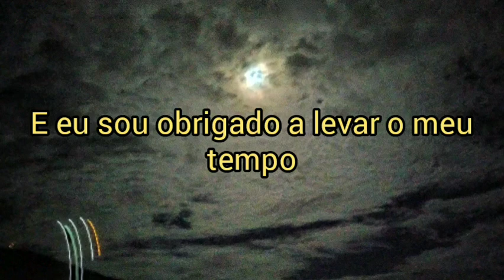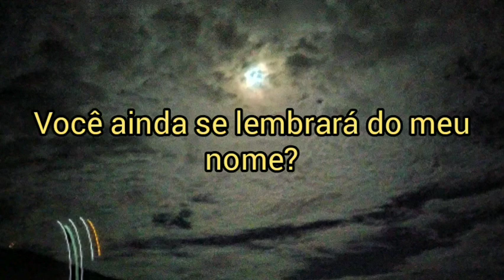Papooz} ulysses and the sea (legendado)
É muito triste se relatar nessa música, saia agora antes que fique triste se ela meche com vc
É sério estou em depressão